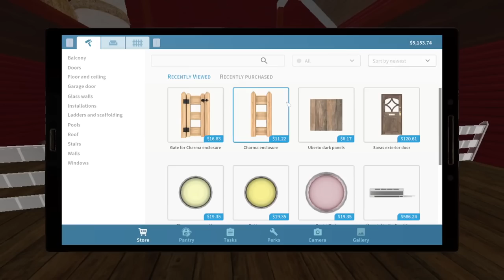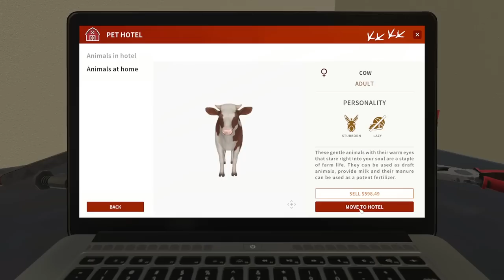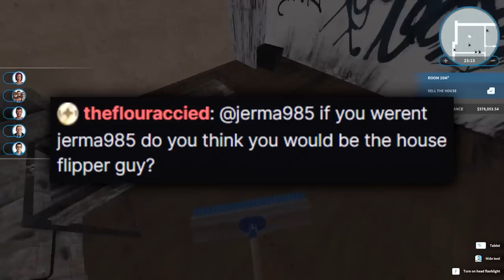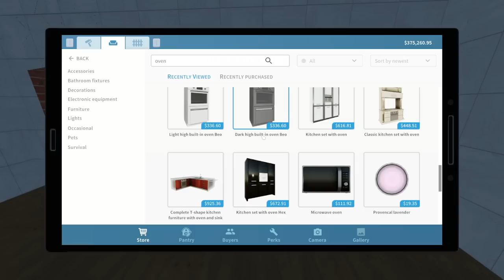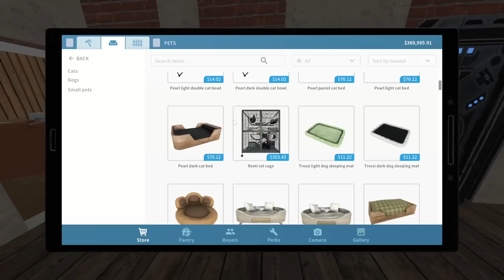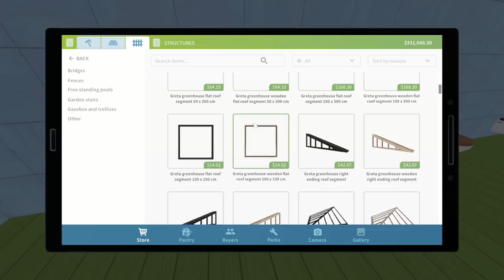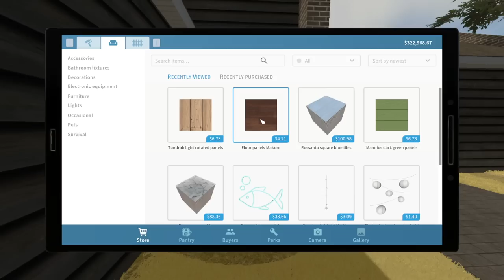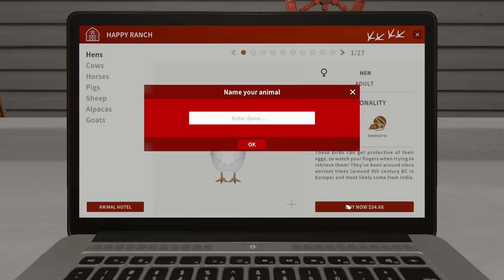It's Always a Cartoon House - Jerma Streams House Flipper (Long Edit #11)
It is inevitable.